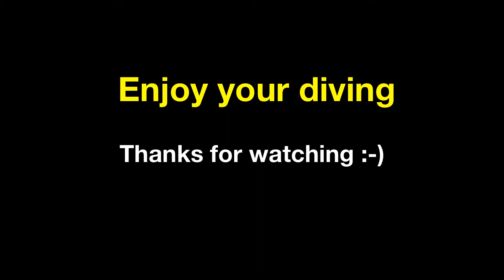Phuket Diving 30 July 2017 Racha Yai